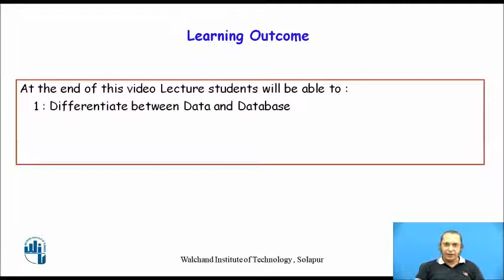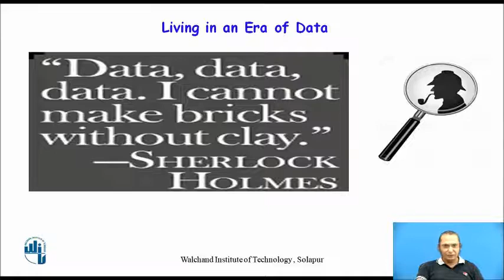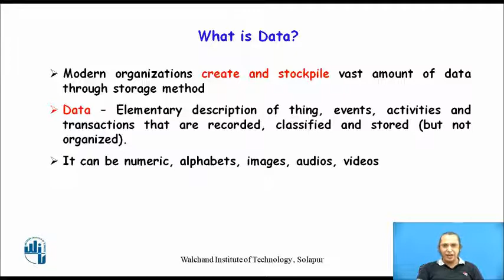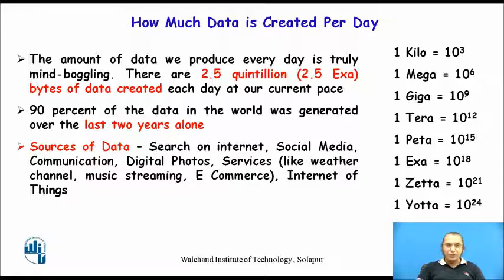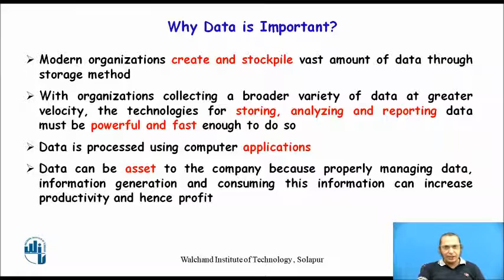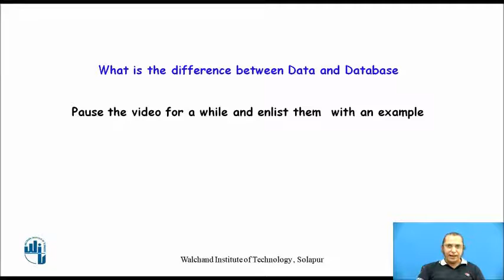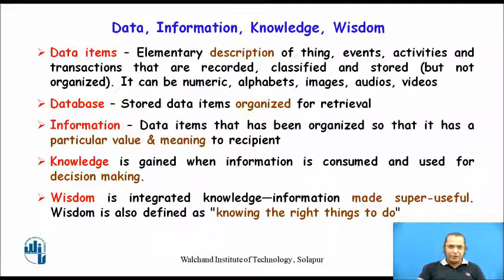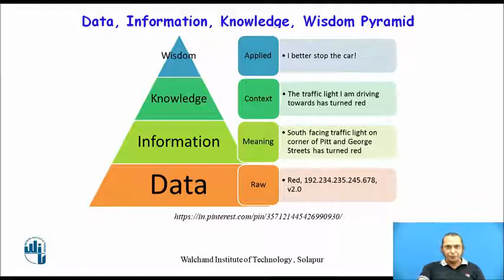Data and Database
Dr.Sachin R. Gengaje
 Head & Professor